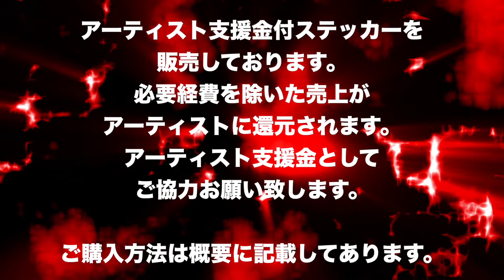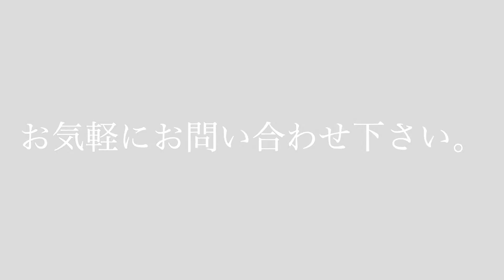無観客ライブ収録【じらそーれ♪めんそーれ♪01】@LIVE STAGE Iwoo NOGATA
出演アーティスト ：girasole
睦月捺海

出演条件
※打楽器NG
※バンドNG